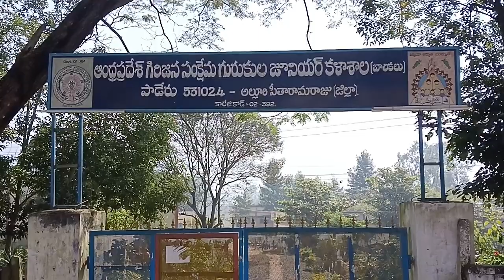గురుకులం కౌన్సెలింగ్ అడ్డుకుంటాం || Alluri Zilla || Andhra Ooty News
గురుకుల పాఠశాల, కళాశాలల్లో అధ్యాపకుల భర్తీకి ఇచ్చిన నోటిఫికేషన్ రద్దు చేసి, గిరిజన అభ్యర్థులతో భర్తీ చేయాలని, లేకుంటే కౌన్సెలింగ్ అడ్డుకుంటామని ఆదివాసి గిరిజన సంఘం జాతీయ నాయకుడు అప్పలనర్స హెచ్చరించారు